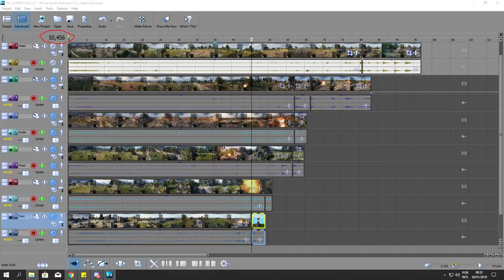WOT - COMPETIÇÃO ISU-130: Yolo TD vs Arty |PT-BR| "World of Tanks"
PS: Essa TD foi oferecida pela WG a todos os CCs e deixando livre para que os mesmos premiassem via competição ou sorteio.

Configuração do meu PC:

Monitor: 34UC79G-B
Gaming Keyboard: Razer BlackWidow Chroma
Gaming Keypad: Razer Nostromo
Mouse: Razer Naga 2011
Processor: i7 7700k
Motherboard: Z97m-plus/br
Cooling: Seidon 120XL
Graphics Card: GF GTX 1070
Power Supplie: AX860i Corsair
Memory: 4 x 4gb Corsair Vengance
HDD : WD 1 TB SATA III
SSD: Kingston Hiper X 120gb
Microphone: Rode Podcast
WebCam: Logitech C920 PRO HD